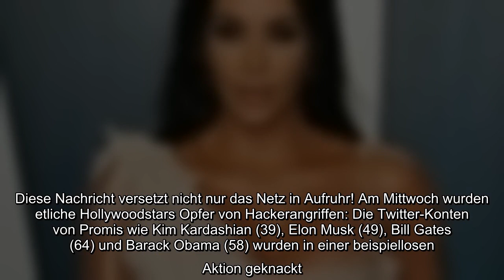Diese Nachricht versetzt nicht nur das Netz in Aufruhr! Am Mittwoch wurden etliche Hollywoodstars Op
Diese Nachricht versetzt nicht nur das Netz in Aufruhr! Am Mittwoch wurden etliche Hollywoodstars Opfer von Hackerangriffen: Die Twitter-Konten von Promis wie Kim Kardashian (39), Elon Musk (49),Bill Gates (64) und Barack Obama (58) wurden in einer beispiellosen Aktion geknackt. Dabei forderten Cyberkriminelle auf den Accounts der VIPs deren Follower in gefakten Tweets auf: In der Krypto-Währung Bitcoin sollten sie Geld an die Promis übermitteln, den Betrag würden sie in zweifacher Höhe zurückerhalten!..
Diese Nachricht versetzt nicht nur das Netz in Aufruhr! Am Mittwoch wurden etliche Hollywoodstars Opfer von Hackerangriffen: Die Twitter-Konten von Promis wie Kim Kardashian (39), Elon Musk (49), Bill Gates (64) und Barack Obama (58) wurden in einer beispiellosen Aktion geknackt. Dabei forderten Cyberkriminelle auf den Accounts der VIPs deren Follower in gefakten Tweets auf: In der Krypto-Währung Bitcoin sollten sie Geld an die Promis übermitteln, den Betrag würden sie in zweifacher Höhe zurückerhalten!  In einem inzwischen gelöschten Beitrag auf Twitter schreibt die vermeintliche Kim K., die bereits vor einigen Jahren Opfer eines Hackerangriffs geworden war: "Heute habe ich Spendierhosen an! Alle Bitcoins, die ich erhalte, verdopple ich und schicke sie euch zurück. Viel Spaß." Mit Versprechungen dieser Art versuchten die Hacker, nichts ahnende Fans übers Ohr zu hauen und deren Geld zu ergaunern. Dabei wurden nicht nur Personen des öffentlichen Interesses Opfer dieses Betrugs, auch die ...